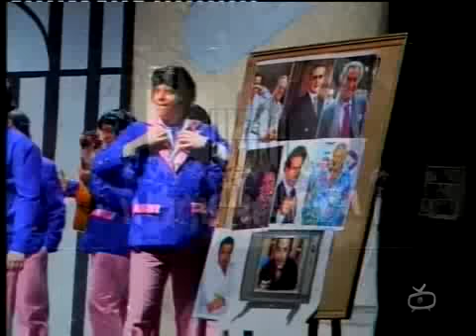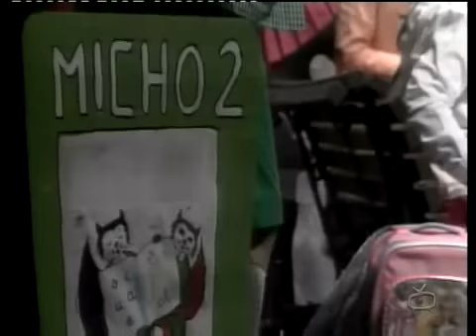CERTAMEN DE CARNAVAL 2014 VILLAFRANCA DE LOS BARROS